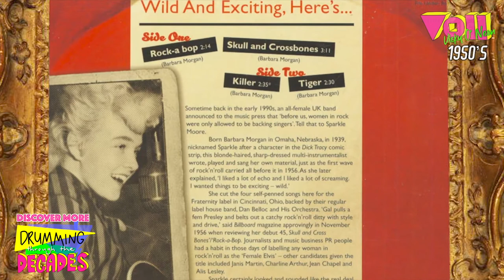Sparkle Moore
This segment is taken from the 12 part series “Drumming Through The Decades”.

Drumming Through The Decades is created as an educational platform that covers the evolution of the drum kit, rhythms and genres, whilst highlighting female identifying drummers and musicians.
The series starts 2000BC, when all drummers were women, and continues all the way up to 2021. The purpose of the series is to present the female perspective that has often been left out in the history of music, and illuminate the stories of incredible drummers, many who have been forgotten today.